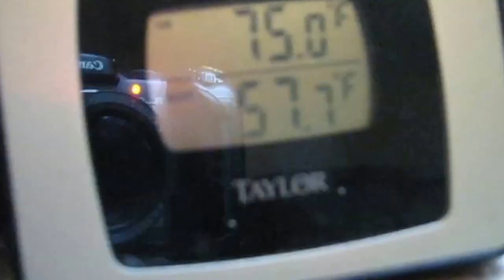20160415 Vlog - Caught a Gator, Now What?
There was a 6'11" alligator in the snare when Larry and Ronald checked.  They brought it home and Larry and Stephanie cleaned it and scraped the hide.  I did paperwork.